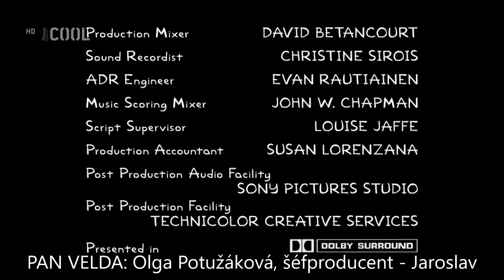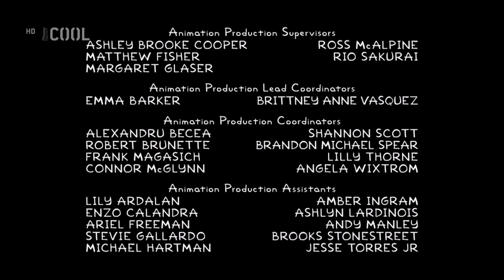Poslechl jsi + přídavek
"Burnsovy burgery - Burger Kings"
0:00 - 0:05 hudba hraná ve scéně, kde pan Burns a Smithers jedou autem
0:06 - 0:11 hudba hraná na začátku závěrečných titulků
0:12 - 1:07 "You Listened" by Mac Tonight